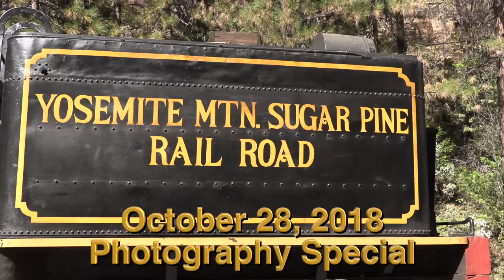Yosemite Mtn Sugar Pine RR Oct 28, 2018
The Yosemite Mountain Sugar Pine RR put on an exceptional photo special with #10 and #15 on October 28, 2018. Enjoy.  This was a challenge to video due to the varying light in the deep forest. As the day went on and the sun went lower I had to use up to 18db of gain to get proper exposure.